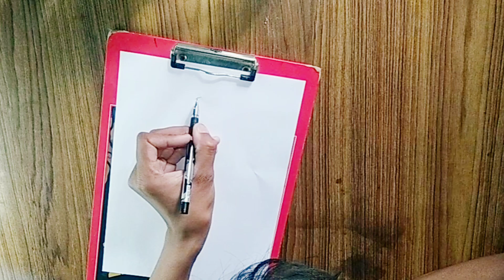How to Draw @MrBean | Drawing Lesson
support guys 😊🥰